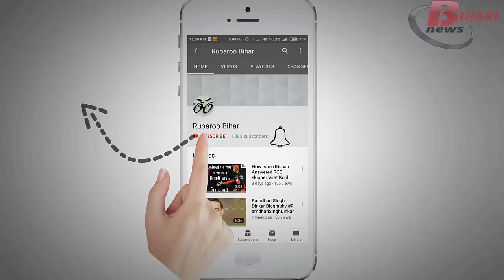Kavita Roy Biography in hindi.A famous Bihari Cricketer from Bettiah bihar.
Kavita Roy a famous bihari cricketer.
Kavita Roy is a famous India Women cricket player. She was born on April 10, 1980 in Hajipur. It is interesting fact that she hails from Bettiah situated in Bihar. She is a right-handed batsman and right arm medium pace bowler. She started out as cricket team player in December 30, 2014. In beginning dates, Kavita Roy have been selected in Jharkhand State Senior Women's Team. After, she lead a huge collections of team members for Women's T20 Plate Group Tournament match. This tournament match was held at Jharkhand State Cricket Association (JSCA ) International Cricket Statium situated in Ranchi.Jharkhand launches seperate campaign known as JSCA against Goa on January 10. In personal life, If discussing about her passion, then Cricket is the main and primary passion since her childhood.
On December 2000, she was selected in ODI match, she played between India Women vs Sri Lanka Women at Lincoln. Kavita Roy made the ODI debut on December 2000 against Srilanka Women team. In First ODI, her batting performances were averages but in bowling, her performances were good. She played against Haryana Women team at Rohtak on 6th January 2016. She played against Andhra Women, TN Women and karnataka Women on 5th Jan, 4th Jan and 3rd Jan 2016. On 24th October Jamshedpur, the JSCA campaign launches 15 members women teams together in which Kavita Roy was selected for BCCI tournament match. In this tournament, she lead the members who hails from Jharkhand States. The names of team members are Ruma Kumari Mahto from Dhanbad, Rachna Kumari from Bokaro, Roshni Kannojja from Deogarh and many others. The performances of all members in the 2015 – 2016 session were good. Finally all members got selected next tournaments such as 'one-dayer' and 'T20'.